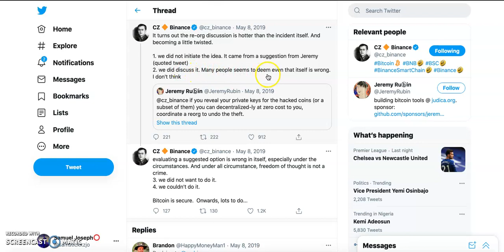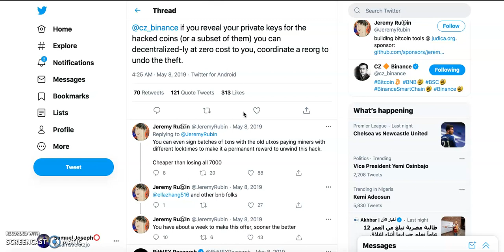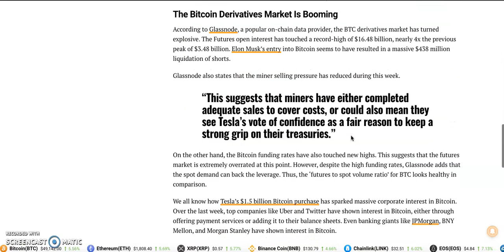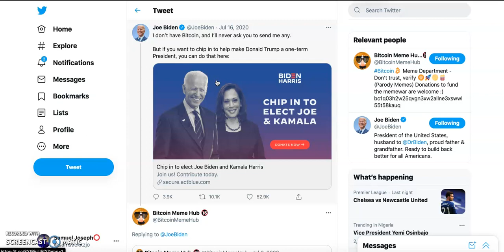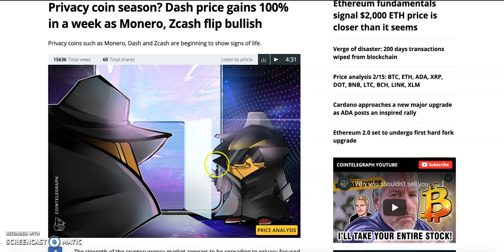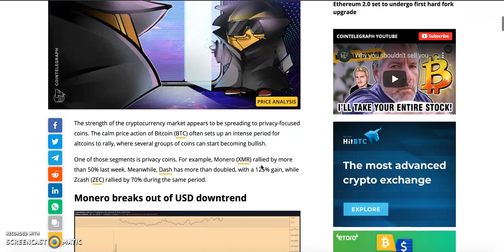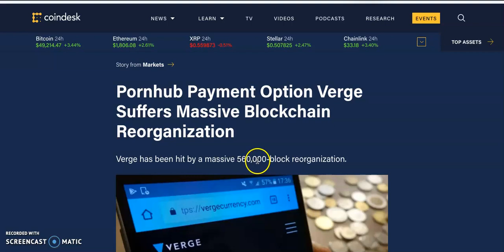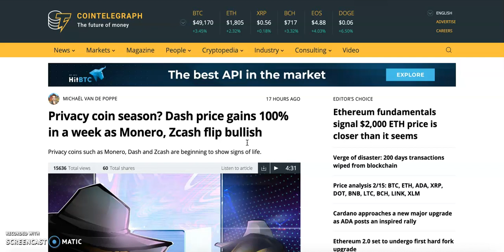This is why you should Buy Privacy coins : DASH , Monero | $100 Bitcoin giveaway | Verge Reorg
Join our crypto group for top crypto to make you a millionaire